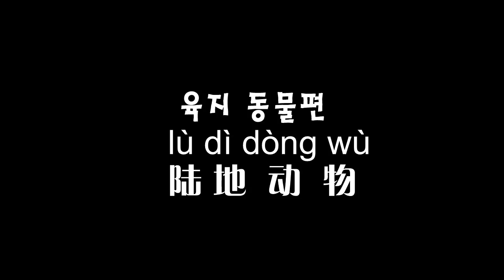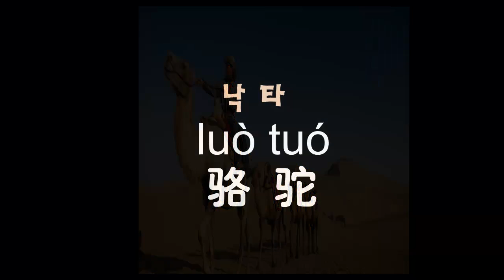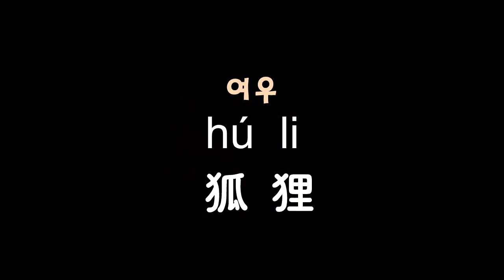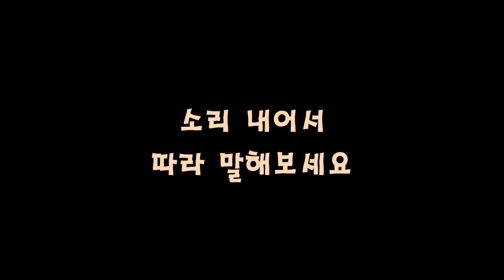【 VOCA#3 육상동물편 】 잼있게 동물구경 했더니 중국어 단어 그냥 외워지더라~!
【 VOCA#3 육상동물편 】 잼있게 동물 봤더니 중국어 단어 그냥 외워지더라~!
단어공부 힘들게 하실 필요 없어요.  잼있게 보다보면 단어가 외워지도록 하였습니다.

【 투스차 중국어 보카-Vocabulary 】
  시각과 청각 기능 및 반복기능을 활용하였고,
  한자의 의미를 풀이하여 기억이 더욱 잘 되도록 하였습니다.

 투스차 카페에 오시면 더 다양한 중국어 학습자료들이 있으니 꼭 한 번 방문해보셨으면 해요~  *^^*